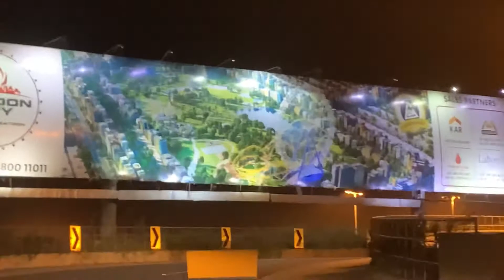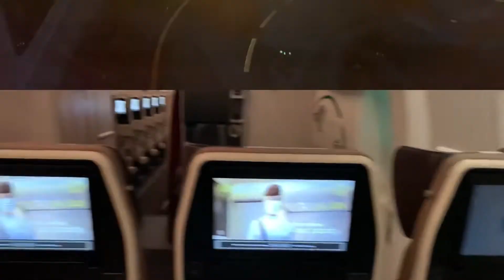Lahore Pakistan to Abu Dhabi